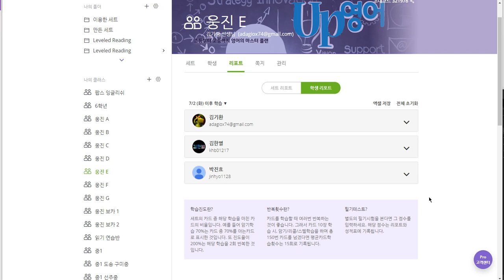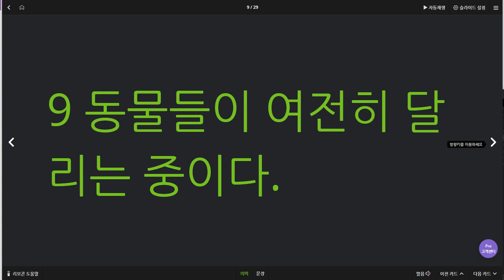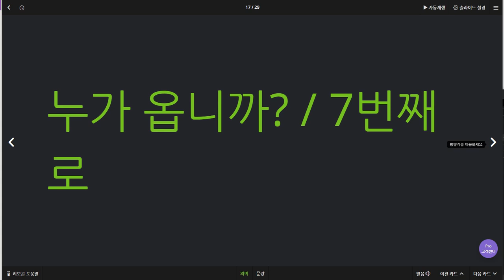박진효 2019 07 10 일대일